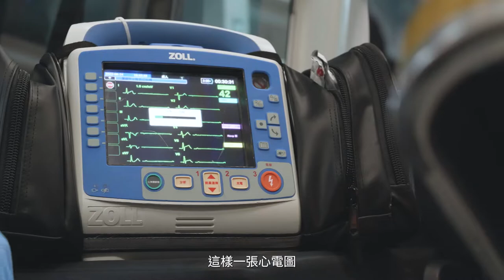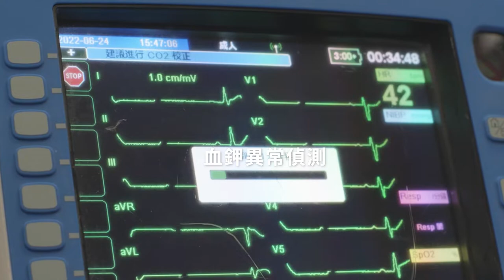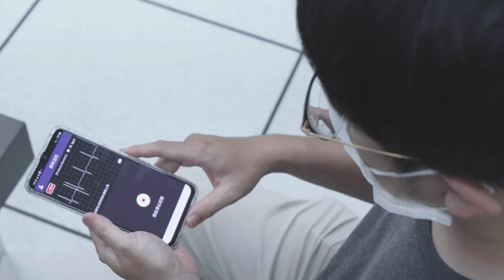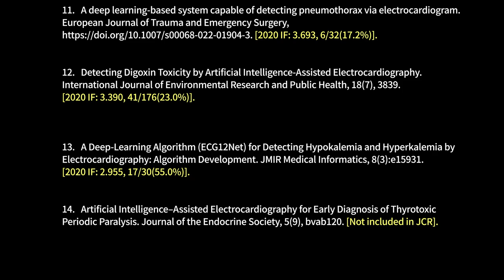『心電圖人工智慧判讀平台』參賽宣傳短片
國防醫學院三軍總醫院所開發的心電圖人工智慧判讀平台，結合團隊建立的世界級標註資料庫與創新的深度學習演算法，能針對一張心電圖準確地輔助診斷超過50種疾病，除接受即時的心電圖上傳並做出即時的分析，讓醫師能在第一時間找出嚴重心臟急症外，也能廣泛應用在偏鄉社區進行便宜且簡易的慢性心血管疾病檢查，透過早期診斷治療降低相關疾病負擔。未來將可供醫療資源缺乏的地方簡易疾病篩檢工具及輔助臨床醫師即時決策，能有效快速診斷急性心肺疾病及簡易篩檢潛在疾病，除應用於醫院端，未來運用於救護車、遠距醫療及穿戴式裝置，皆可降低猝死可能，其在提升國人乃至於全人類健康有很大助益。